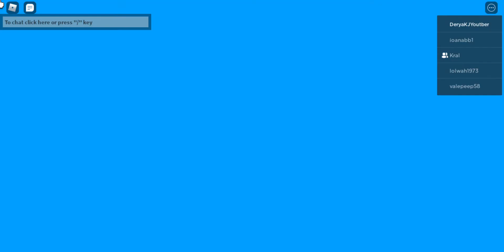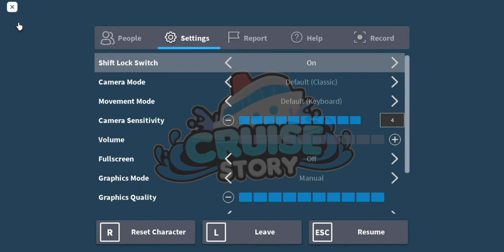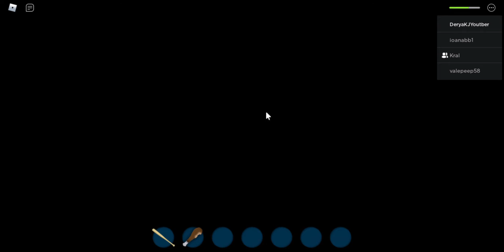Roblox cruise stroy gemi yolculuyu